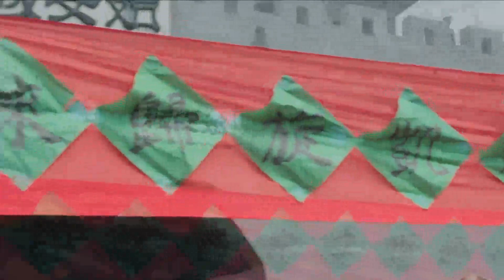【抗日電影】學生兵誤上戰場，竟直接殲滅王牌日軍部隊！抗日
xsb